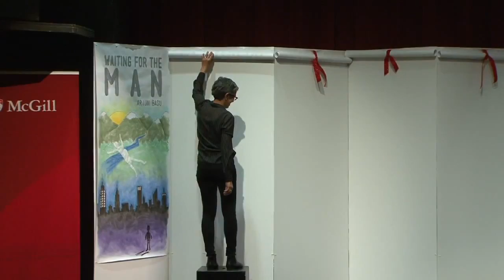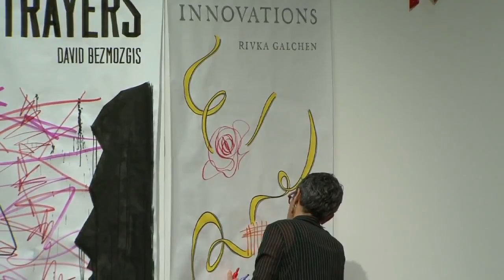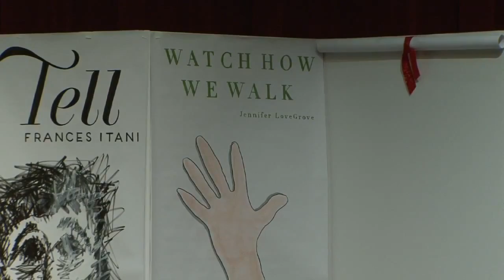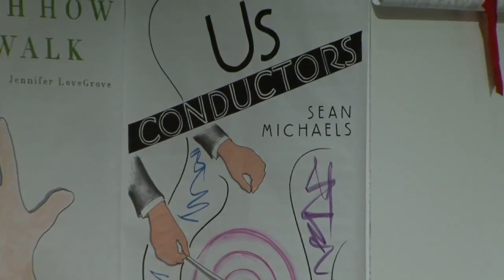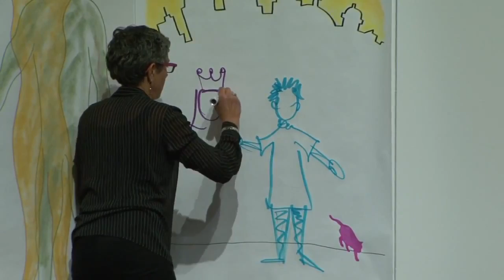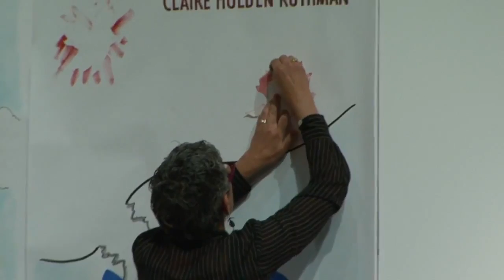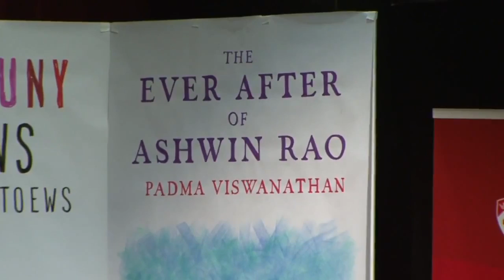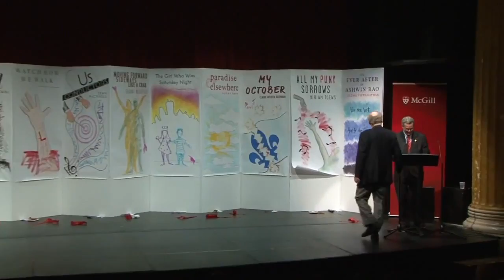2014 Scotiabank Giller Prize Longlist Announcement | September 17, 2014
The Scotiabank Giller Prize announced its 2014 longlist at founder Jack Rabinovitch’s alma mater, McGill University, from Moyse Hall Theatre on September 17, 2014. The 12 longlisted books - Canadian novels and short story collections  - were uniquely showcased with readings by author Denise Chong and interpretations by graphic artist Sara Heppner-Waldston. (Livestream archive provided courtesy of McGill University)